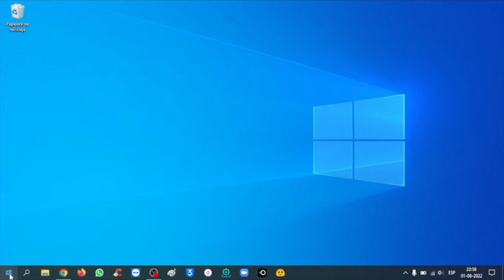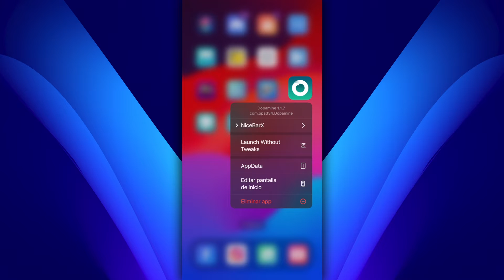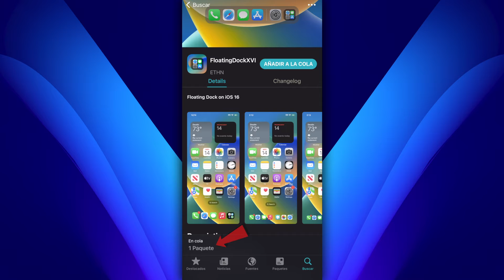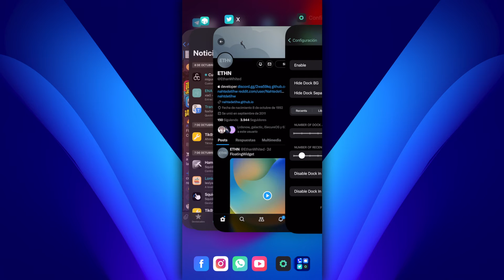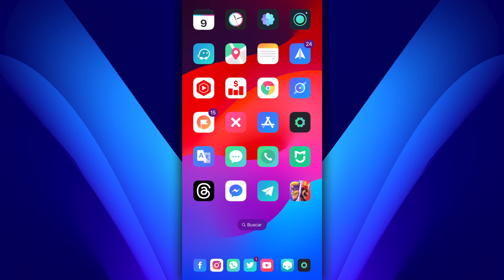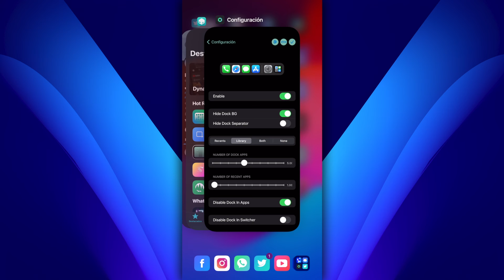¡AHORA ES GRATIS! 📦 AÑADE AL DOCK MÁS ICONOS, TRANSPARENCIA, MÁS APLICACIONES (FloatingDockXVI)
· Costo: Gratis (este fue el precio cuando se publicó este video)